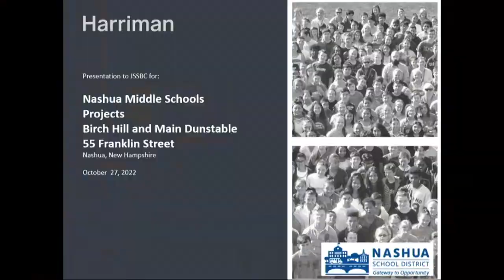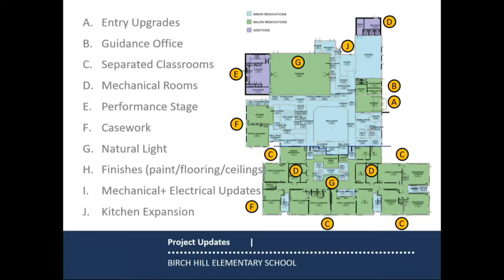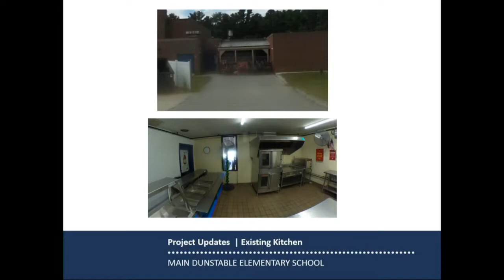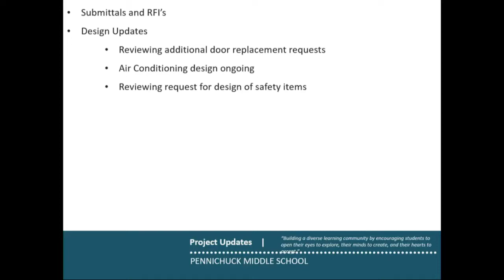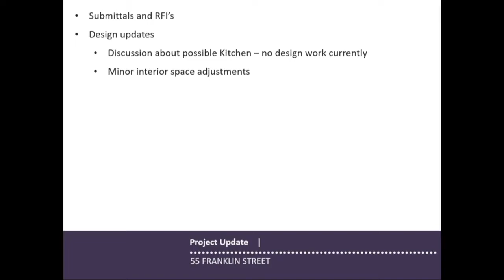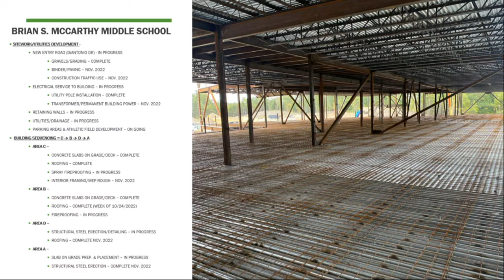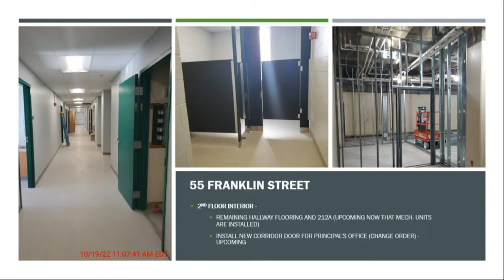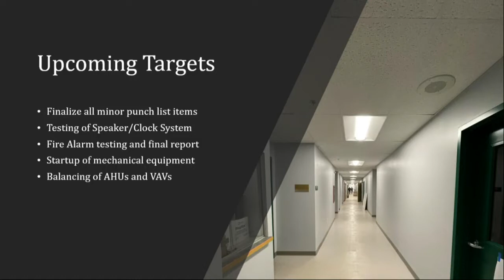Nashua Joint Special School Building Committee meeting 10/27/22